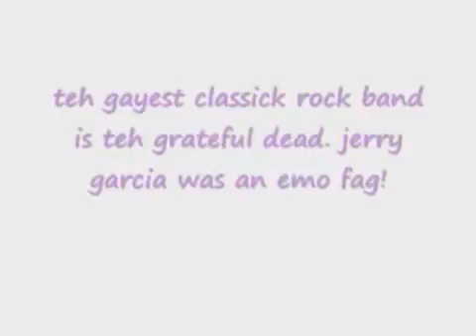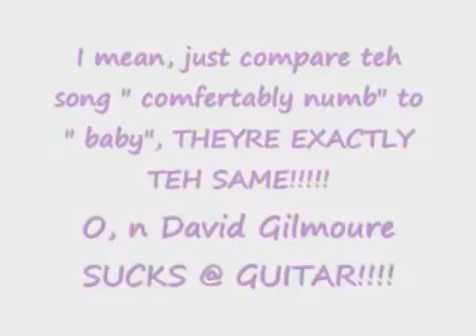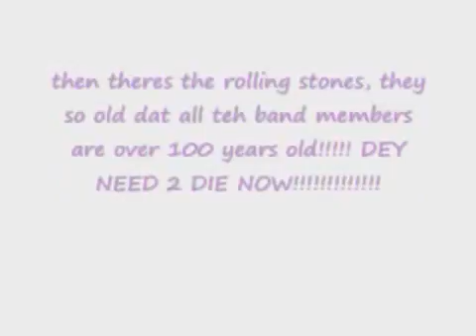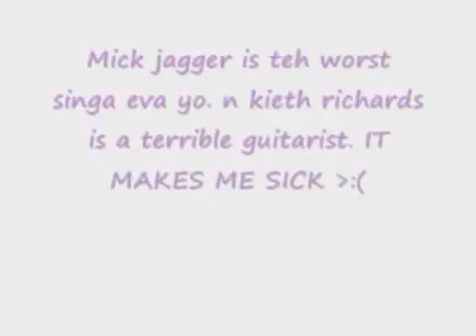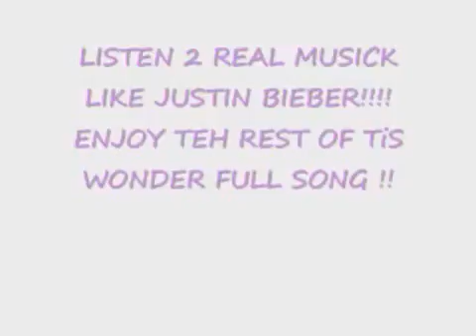Commentary: Not very many people are smart [smfafan673] (MIRRORED)